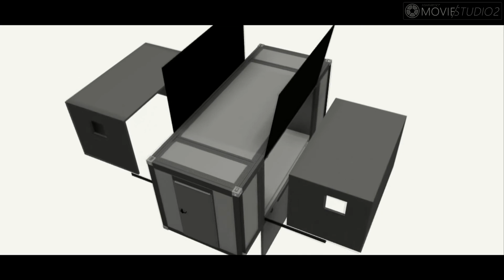Sliding walls modular construction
Assembly visualization.